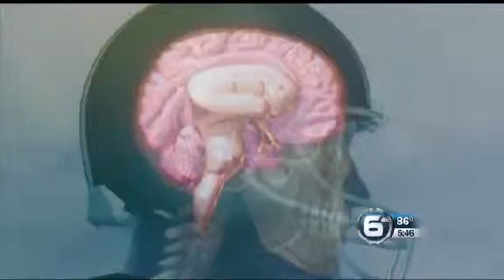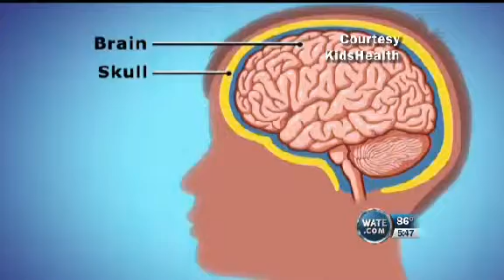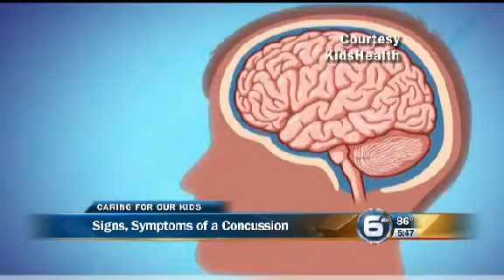Concussions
A concussion is a brain injury that occurs when your brain is jarred around in your skull. If your child gets a concussion, experts urge you to take it seriously.